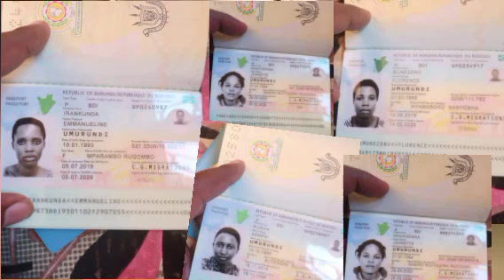Inkuru Giturumbuka Idushikiye Kano ibara rihatswe kugwa harashwe amasasu abantu 3 bapfuye Bujumbura